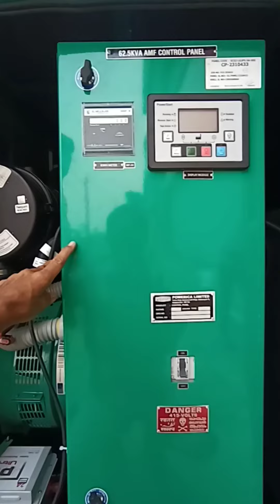3 Phase Automatic Generator Connection Kese Kare || How To Connect Cable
3 Phase Automatic Generator Connection Kese Kare ||  How To Connect Cable

How to connect dg automatic cable to generator
Automatic Generator start and stop Unit
Generator Auto Start Kit